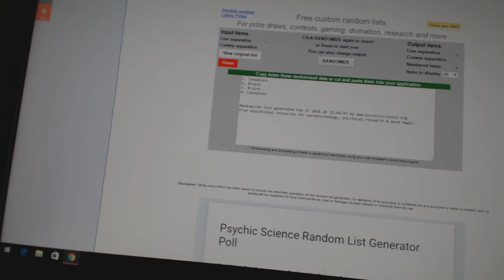C&C #6468 Multi Random